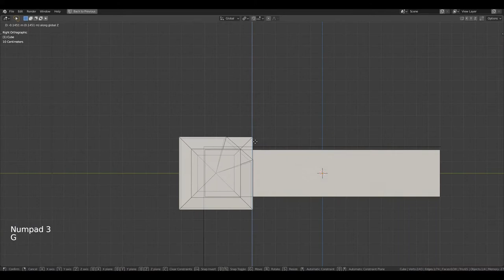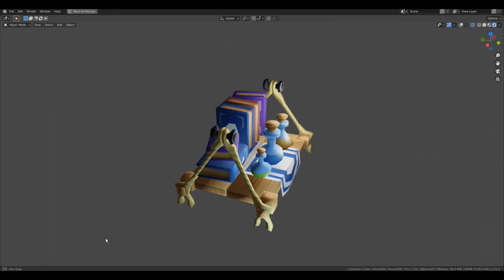low poly environment 15